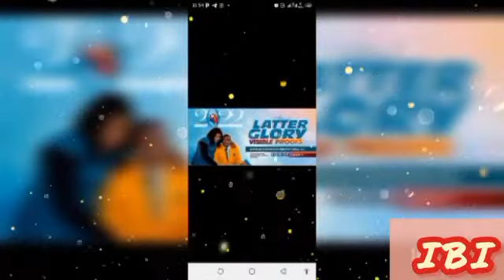Admission Admission Admission “IBI”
Intimacy Bible institute has began its admission process for a diploma in theology join the chariot of sound end time ministers.